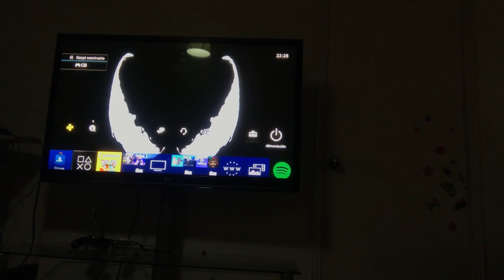Jugando en la play4 (cuphead) …’miren hasta el final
Es un video una noche jugando en casa mírenlo y vean quien aparece .
Ya sabes Tomastubi